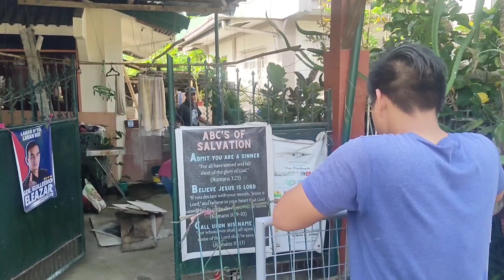TALABA FOOD TRIP. balik buhay probinsya.simpleng buhay at sariwang pagkain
nasa isang taon din buhat mg bumalik ako ng manila.pero ni minsan hnd nawala sa isip ko na isang araw babalik ulit ako ng probinsya sa dahilan na napaka simple lng ng bubay sa probinsya.sariwang hangin,sariwang pagkain,tahimik na buhay,